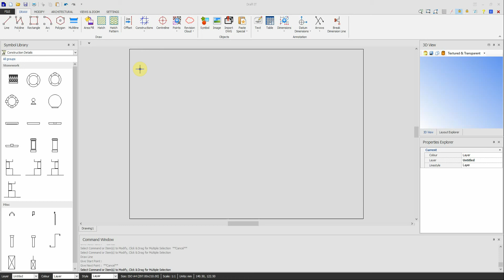Draft it V5 - Angle lock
This short video shows you how to work with the angle lock feature in Draft it.

For more information on using the angle lock feature in Draft it please visit the help file